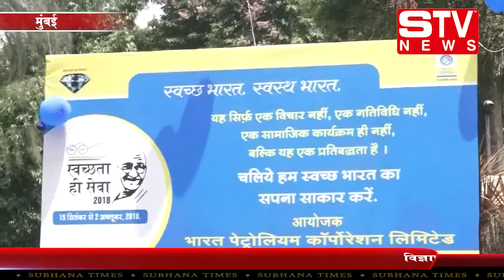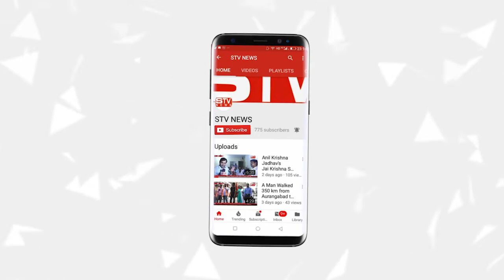BPCL Initiated Swachha Bharat Abhiyan On Mahatma Gandhi Jayanti